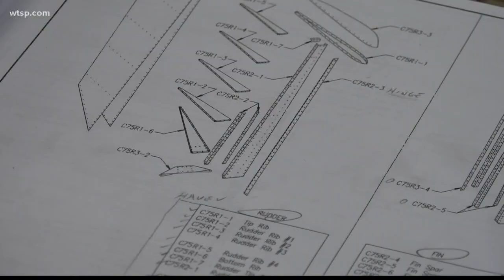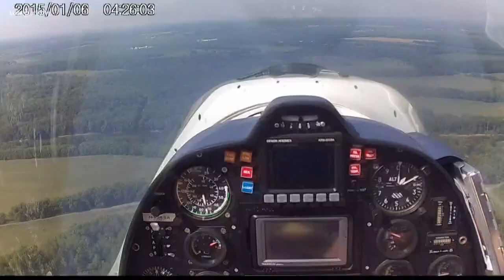Central Florida Aerospace Academy students building airplane for pilots with disabilities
Sean Stoltz could fly before he could drive. The 17-year-old student at the Central Florida Aerospace Academy is one of a few dozen teens who will spend the summer building a functioning airplane.

"It's like eating an elephant,” he said. “The only way to really do it is one bite at a time and you'd better really like elephant.”